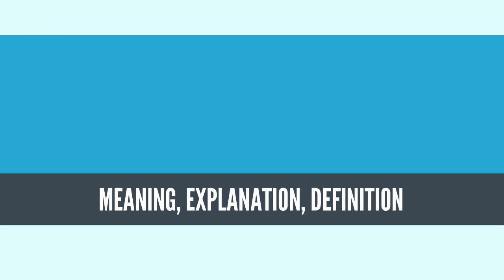What Is MOULTING? MOULTING Definition & Meaning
What is MOULTING, What does  MOULTING mean, MOULTING meaning,  MOULTING definition, MOULTING explanation

In biology, moulting (British English), or molting (American English), also known as sloughing, shedding, or in many invertebrates, ecdysis, is the manner in which an animal routinely casts off a part of its body (often, but not always, an outer layer or covering), either at specific times of the year, or at specific points in its life cycle.

Moulting can involve shedding the epidermis (skin), pelage (hair, feathers, fur, wool), or other external layer. In some groups, other body parts may be shed, for example, wings in some insects or the entire exoskeleton in arthropods.
Source: Wikipedia.org